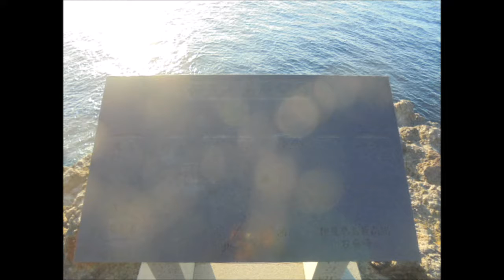伊豆最南端石廊崎と雲見海岸 2018年12月30日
安いコンデジなんで光が反射？してますね(;^ω^)